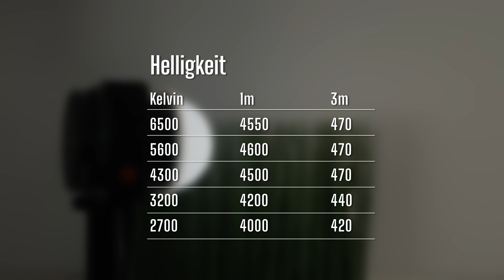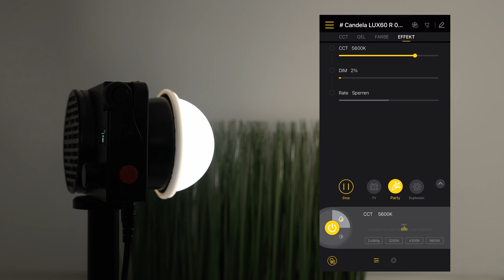Kleines, kompaktes RGB Licht - Rollei LUX 60 RGB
Wenn ihr Kammi.Net unterstützen wollt, dann verpasst dem Video

und schaut auf meinen Social Media Accounts vorbei.